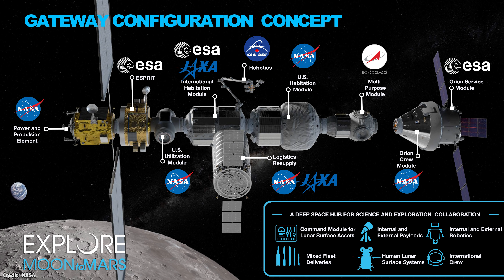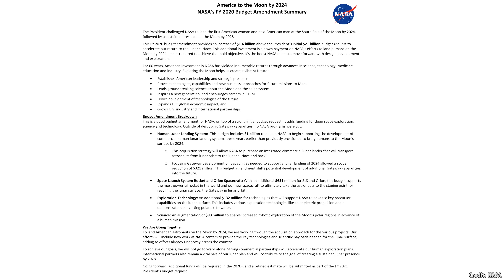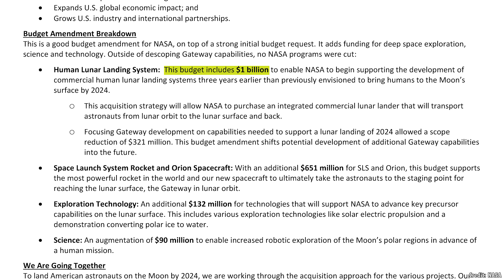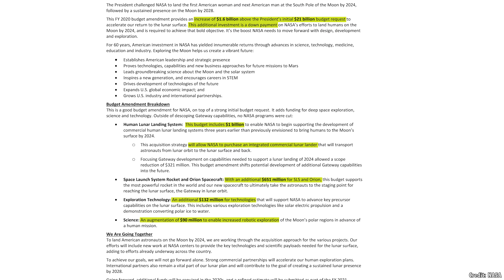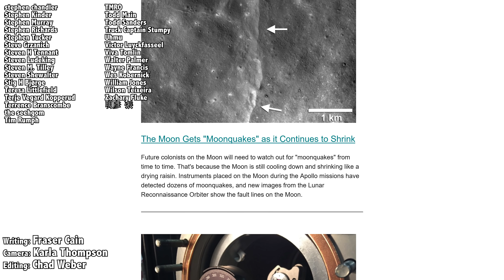Project Artemis: NASA's Plans To Return To The Moon By 2024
On Monday, May 13, 2019, NASA declared: “We are going to the Moon to stay” by 2024.

It’s an exciting announcement; the return to a place humans haven’t set foot on in more than 45 years. A serious goal that will test the ability of technology and engineering, as well as the bravery of the men and women who will carry out this task.

But we’ve also heard announcements like this before, many times. How will the mission come together? What are the risks? What’s new this time?